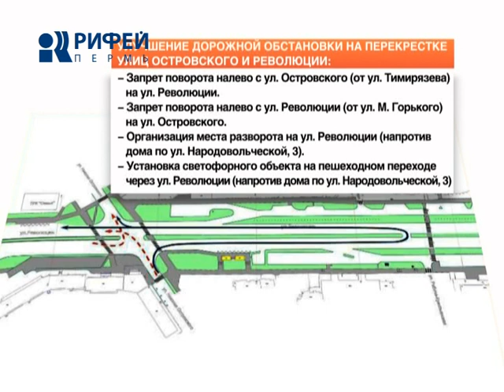опасный перекресток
Один из наиболее опасных перекрестков Перми переделают. Речь о пересечении улиц Островского и Революции. По данным ГИБДД, только за прошлый год здесь произошло более сотни аварий. По словам экспертов, обилие ДТП провоцируется ошибкой проектировщиков при строительстве транспортной развязки.